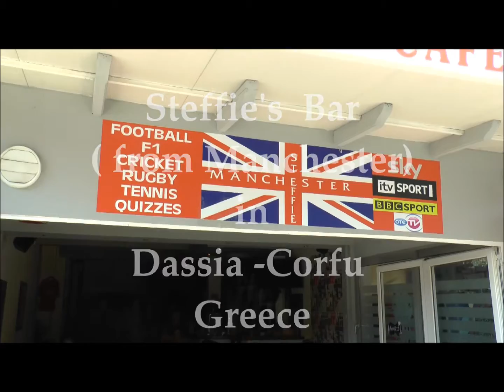Steffie's Bar in Dassia ,Corfu, Greece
Steffie is from Manchester, England  and has a great Smile and an even greater Heart